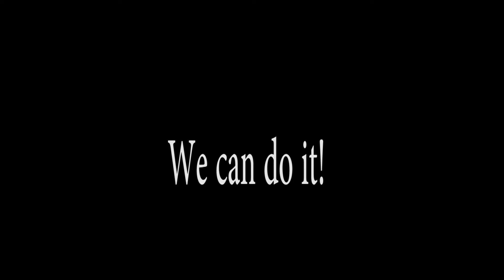Lytle ISD 500 mile walk/run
Lytle ISD is hosting a 500 mile walk/run on Saturday, May 9, 8 - 11 a.m. Registration happens the day of the event. This video commercial was produced by Skull Studios students: Paul Castro, Desiree Castro, Kayci Lopez, Victor Rodriguez, and Ashlynn Sevier. The extras featured in this video are Ms. Van De Walle's High School A/V Tech students.